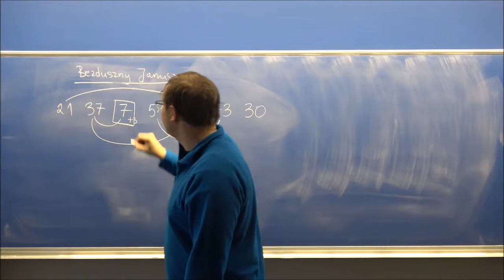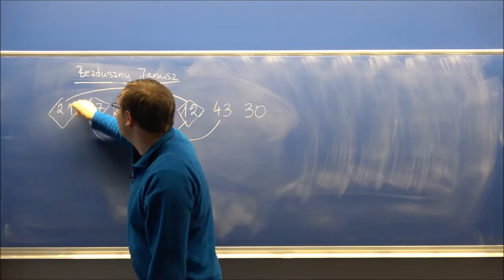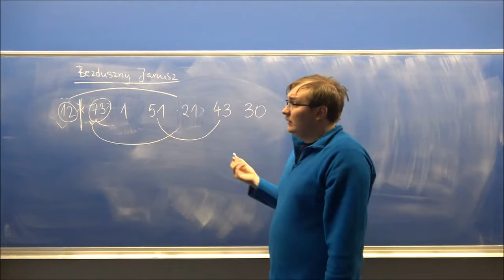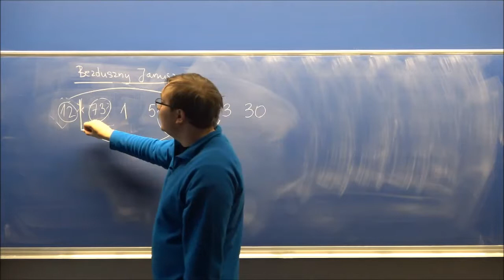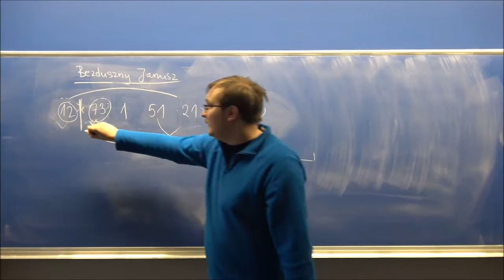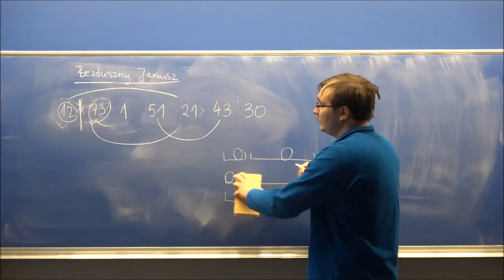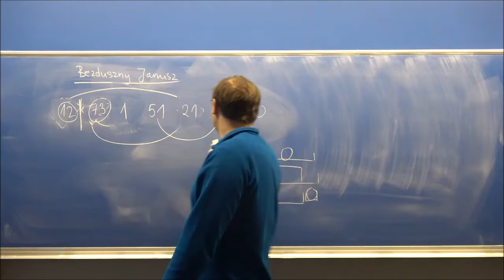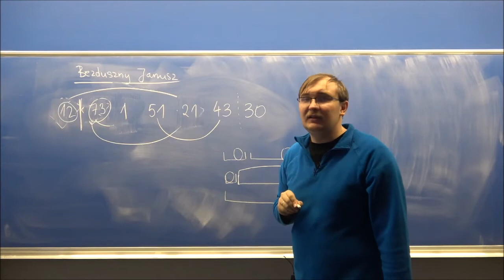Bezduszny Janusz - omówienie zadania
Omówienie zadania "Bezduszny Janusz" z jedenastego sparingu (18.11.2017).
Zadanie zostało użyte w dywizji trudniejszej.